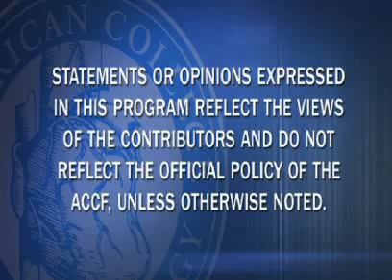Inside JACC | Tropomyosin and Actin Oxidation in HF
Dr. Tony DeMaria and Dr. Fabio Di Lisa discuss Tropomyosin and Actin Oxidation in Heart Failure.